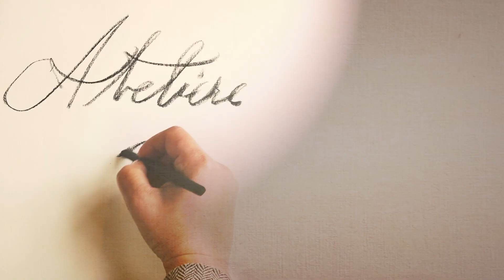Atelier Bogdan Vladuta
Atelierul pictorului Bogdan Vlăduță. La SENSO TV atelierele sunt povești fără sfârșit!
Acest material va este oferit prin Programul Catena pentru Arta. Producție: Bogdana Constraș, Maria Pașc, Silviu Crângureanu.